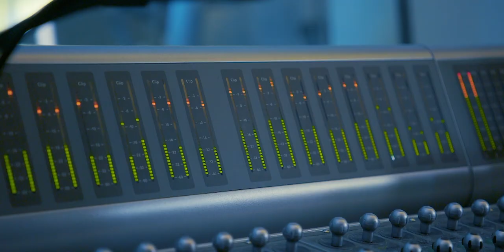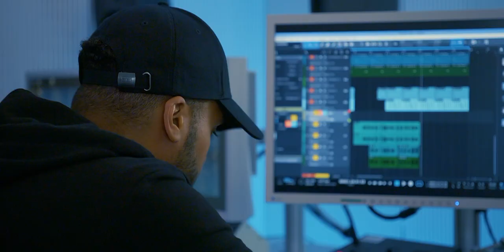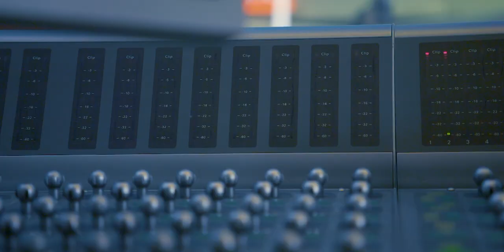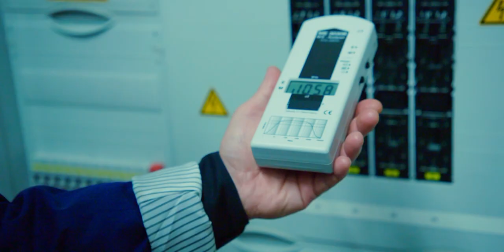PATCHWORK GANGSTA | Folge 08 Dimitri Out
Amir macht den Russen eine Kampfansage. Sehr zum Missfallen von Yassins Vater Omar, dem Boss des Khalel-Clans. Er möchte nicht, dass sich sein Sohn mit Roksana anlegt und den Frieden gefährdet. Zeitgleich geht Franz eine Romanze mit der geheimnisvollen Tessa ein.

• WAHNSINN TRIFFT GANGSTA-RAP
Wenn ein irrer Spießer auf einen Gangsta-Rapper und einen kriminellen Clan trifft, wird es dramatisch – oder komisch – oder beides. Fertig ist die vielleicht politisch unkorrekteste Dramedy seit Donald Trump: Patchwork Gangsta. Der talentierte Straßen-Rapper Amir ist bei einem kriminellen Clan hoch verschuldet. Er sieht nur einen Ausweg: Eine Bank ausrauben. Hinter dem Bankschalter sitzt der irre Franz mit Midlife-Krise und chronischem Wahnsinn, der irgendwie aus seinem spießigen Familienleben ausbrechen möchte. Wie es der Zufall will entsteht aus dem Aufeinandertreffen beider ein Abhängigkeitsverhältnis: Franz wird Amirs Manager. Das Problem nur: Er hat keine Ahnung von Rap und Musik. Zwischen Gangsta-Rap, buntem Familienleben und Mainstream-Musikbusiness geraten sie dadurch in einen Strudel aus Liebe, Gewalt, Intrigen – und Pudel.

• AUTHENTISCH ODER WAS?

Franz wie auch sein Darsteller Stefan Mocker haben keine Ahnung von Rap. Genauso wie der Autor der Serie Christian Karsch (Comedy Fuzzi für u.a. ProSiebenSat.1, SWR), der zusammen mit Eric Hordes (weltweit bekannt von „Der Gründer“, “Goblin - Das ist echt Troll” und „Miau aus dem Weltall“) auch die Regie übernahm. Als Rap-Greenhorn kann der Autor den (auch nicht HipHop-interessierten) Zuschauer aus der Sicht von Noob Franz dadurch möglichst authentisch-unwissend in die Rap-Welt eintauchen lassen. Oder anders gesagt: Er hat keine Ahnung von Rap – und das ist gut so. Und der Creator war natürlich nicht seinem Rap-Schicksal allein überlassen: Während des 2-jährigen Produktionsprozesses gab es Unterstützung von Deutsch-Rap-Milieu-Experten wie z.B. Rap-Urgestein Falk Schacht, der Karsch alle Rap-Klischees aus seiner öffentlich-rechtlichen Birne haute. Authentisch wird es zudem bei Amir: Er wird von dem Rapper Haben Tesfai gespielt - seine erste Schauspiel-Rolle. Haben Tesfai und Stefan Mocker - noch nie gehört? Jetzt schon.

Die erste Staffel umfasst zehn Folgen à 30 Minuten. Die Drehbücher schrieb Comedy-Head-Autor Christian Karsch, der zusammen mit Eric Dean Hordes auch die Regie übernahm.

Directed by:
Eric Dean Hordes & Christian Karsch

Showrunner:
Christian Karsch

Lektoring & Dialouges:
Christian Karsch und Eric Dean Hordes

Starring:
Haben Tesfai
Stefan Mocker
Neil Malik Abdullah
Katy Karrenbauer
Anne Apitzsch
Lukas Karlsch
Siri Nase
George Liratsis

Co-Starring
Karen Markwardt
Julius Dombrink
Mascha von Rascha
Tom Barcal
Nadir Sisman
Hassan Lazouane
Michael Schumacher
Falk Willy Wild
Vera Göpfert
Marianne Gross
Britta Selling
Sven Paul
Gary Masson
Yannic Becker
Andrej Pavjuk
Vadim Kleymann
Stefan Bächle

Guest Starring:
Julian David
Helmut Krauss
Sahne Dani
Santiago Ziesmer
CR7Z
T-Ser
Billie Zöckler
Alice Hoffmann
Manuel Andrack
Simon Gosejohann
Clea-Lacy Juhn
Daniela Reimchen
Uwe Karpa
Rotraut Hoffmann

Hip-Hop Dialog Advice & Development:
Markus Trennheuser, Naya Bindzus & Falk Schacht

Producer:
Michael Bart

Composer:
Markus Trennheuser & Sebastian Heinz

Camera:
Patrick Mürb, Michael Merkel & Susan Schenk

Drone Operator:
David Hackhofer

Camera Assistance:
Peter Sebera

Rough Cut:
Frauke Tietjen

VFX Designer:
Eric Dean Hordes

Color Grading:
Tibor Pilz & Eric Hordes

Line Producer:
Michael Becker

Project Controller
Jan Kist

Production Manager
Thorsten Hubrich

Unit Production Manager:
Klaudia Stürmer

Production Assistance:
Birgit Lokotsch & Ann-Kathrin Bocskai

Casting Assistance:
Rotraut Hoffmann und Kristina Cindaric

Doctor Casting Broker:
Martina Föry

Hip-Hop Casting Broker:
Markus Trennheuser & Falk Schacht

Director’s Personal Assistant:
Kristina Cindaric

Assistant Director:
Felix Triebel

Sound Mixer:
Tom Doepgen

Boom Operator:
Mathias Gündler

Chief Lightning:
Dominic Moser

Gaffer:
Hans Martin Jung

Production Designer:
Andreas Fassongé

Property Master:
Kerstin Mütterlein

Assistant Property Master:
Sophia Ruppert

Props Assistant:
Christoph Lohr

Costume Designer:
Thomas Hinzen

Wardrobe:
Arabella Sejdija, Lena Wellhöfer, Christina Castro & Sigrid Helmle

Make Up Chief:
Dieter Benz

Make Up Artists:
Alexandra Wendling, Claudia Koch & Kasia Vintrici

Dubbing Script Writer:
Eric Hordes

Dubbing Directors:
Eric Hordes & Christian Karsch

ADR Mixer:
Bert Olke

Sound Re-Recording Mixer
Marc Schneider und Wolfang Ort

Sound Designer:
Markus Trennheiser

Foley Artist
Joo Fürst

Production Company
SWR Baden-Baden